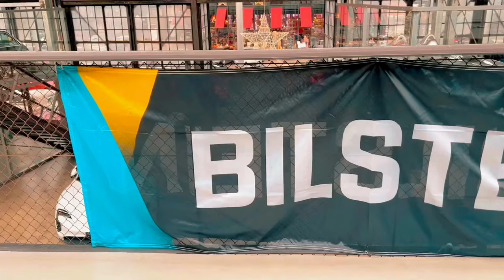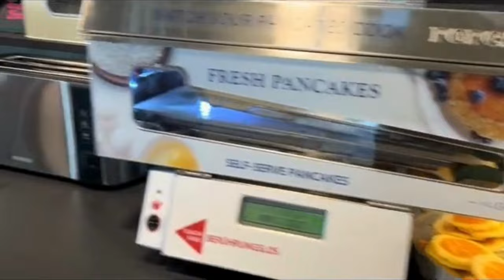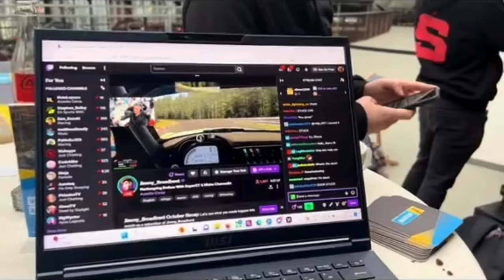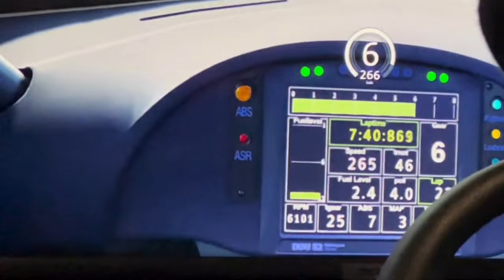Nürburgring Enduro BEHIND THE SCENES w/ Jimmy Broadbent, Misha Charoudin, Steve Brown & Alex Brundle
i had so much fun with this video, lemme know what you think :)